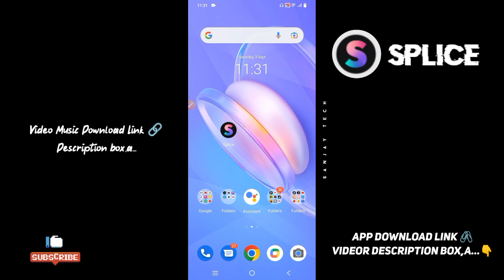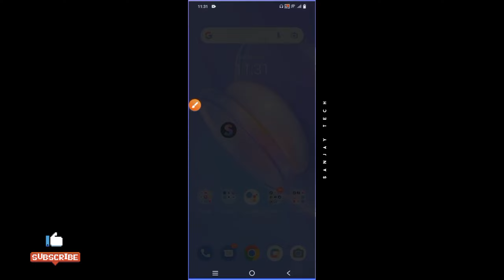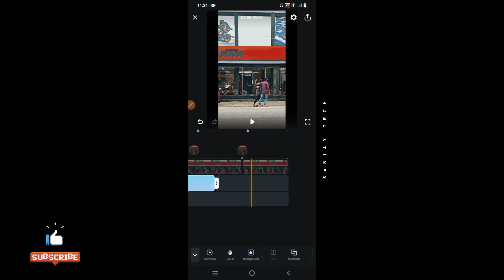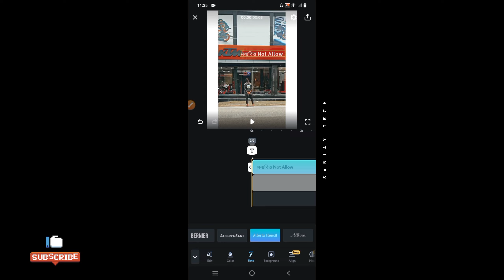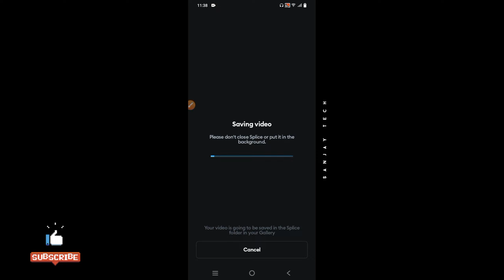মধ্যবিত্ত Not Allow ভিডিও এডিটিং.Capcut Viral Video Editing Sanjay Tech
মধ্যবিত্ত Not Allow ভিডিও এডিটিং.Capcut Vital Video Editing

✓Sanjay Tech Video Editing...

●All Support FB Group:✓Sanjay Tech

ᴅᴏɴ'ᴛ ғᴏʀɢᴇᴛ ᴛᴏ ʟɪᴋᴇ,ᴄᴏᴍᴍᴇɴᴛ sʜᴀʀᴇ & sᴜʙsᴄʀɪʙᴇ ...